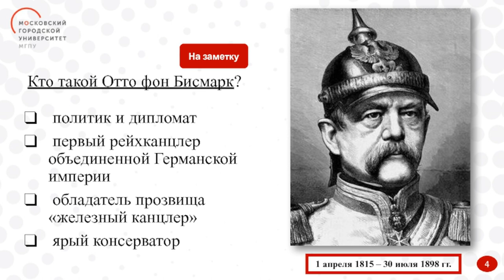НИКОГДА НЕ ВОЮЙТЕ С РУССКИМИ Отто Фон Бисмарк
Знакомьтесь это чат бот телеграм YouTube канала "Чёткая тема"

 В этом боте вы найдете рабочие проекты которые я проверил сам и даю грантию  работоспособности.

Если все выполнять четко по инструкции вы получите результат 100%.

Вам осталось выбрать направление и пройти регистрацию. Инструкции вы получите после регистрации.  свяжитесь со мной .

Карты платежной системы «Мир» ! Для студентов, мамочек в декрете, автомобилистов и пенсионеров.